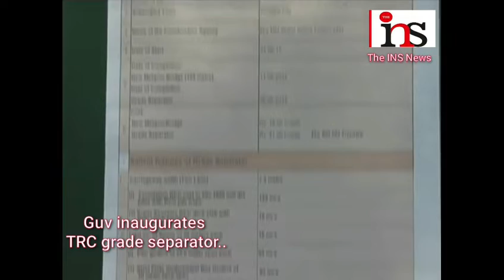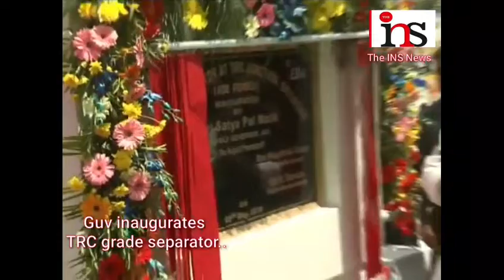Guv inaugurates TRC grade separator....Report : Firdous Elahi